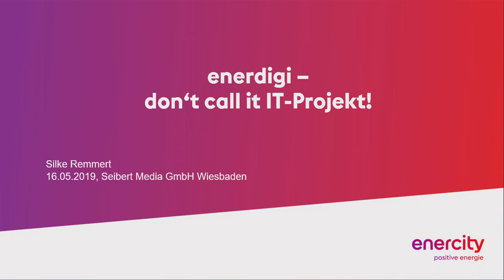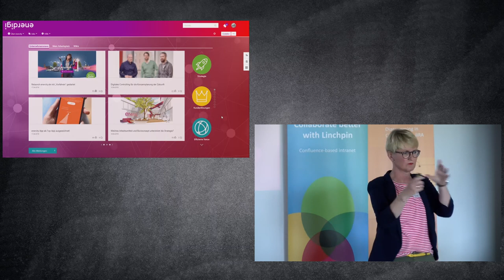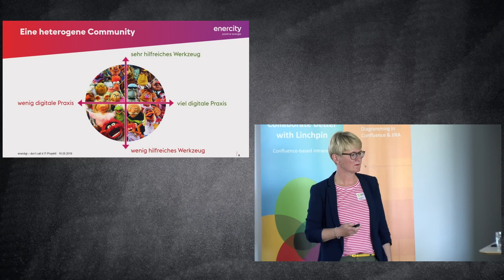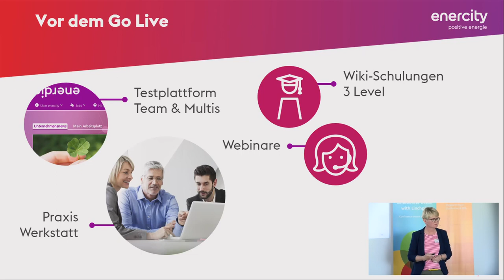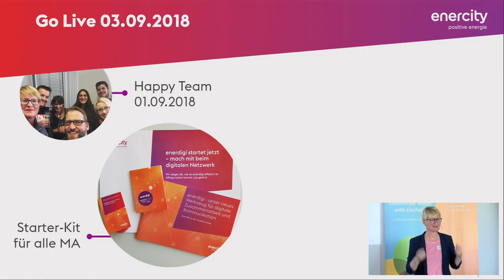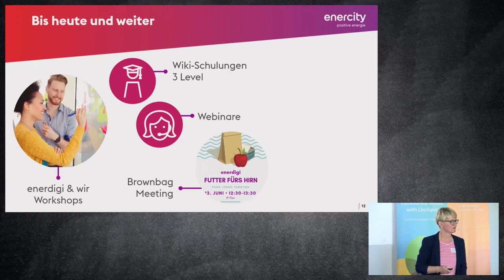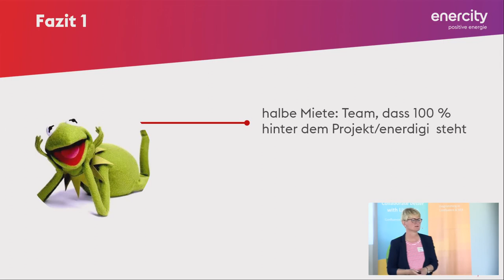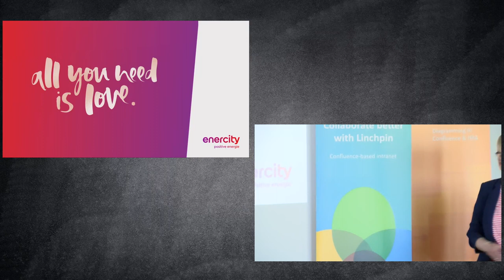Silke Remmert: enerdigi - don’t call it IT-Projekt – AEC Confluence 2019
Silke Remmert (Stadtwerke Hannover / enercitiy) über deren Intranet-Einführungs-Projekt, die On-Boarding- und Rollout-Maßnahmen und den Erfolg mit dem Social Intranet Linchpin.